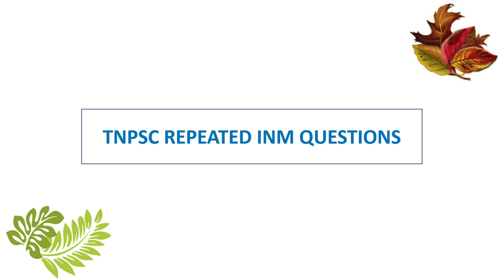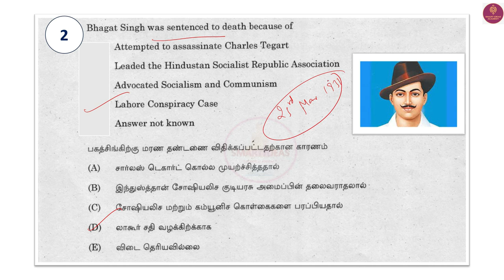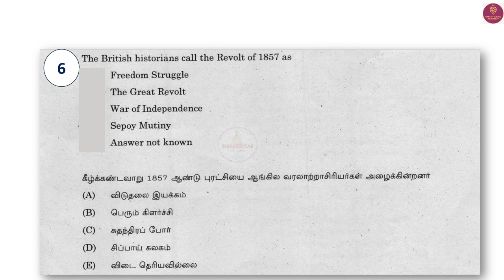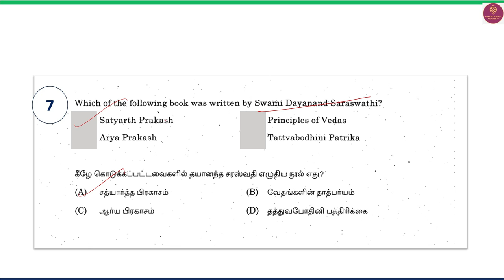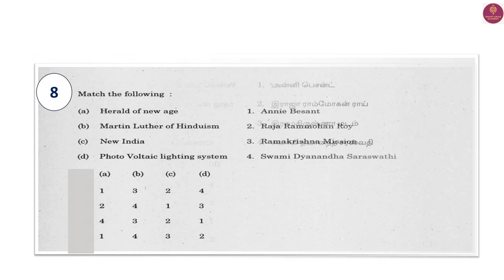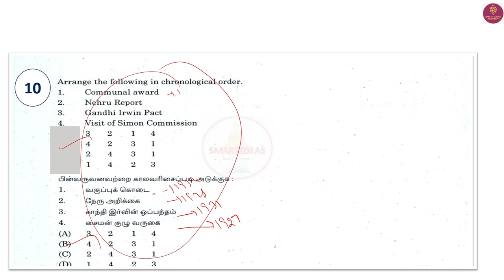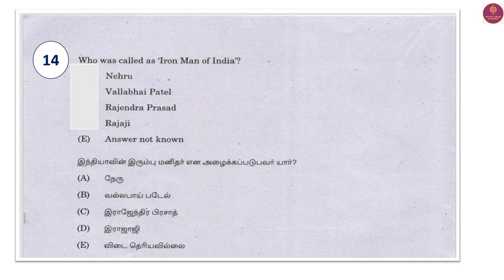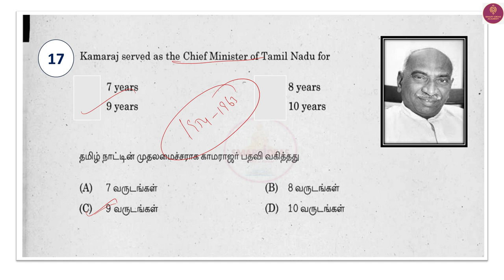TNPSC Repeated Indian National Movement Questions Analysis | Tnpsc INM Questions in Tamil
Payment : Rs.250
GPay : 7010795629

Tnpsc Repeated Questions Subjectwise